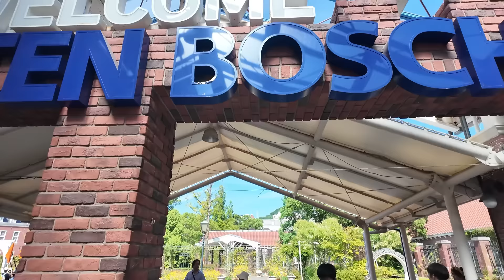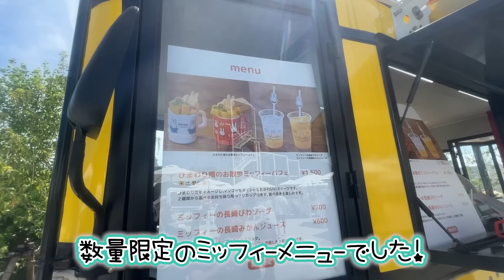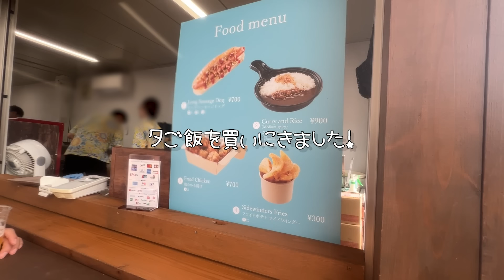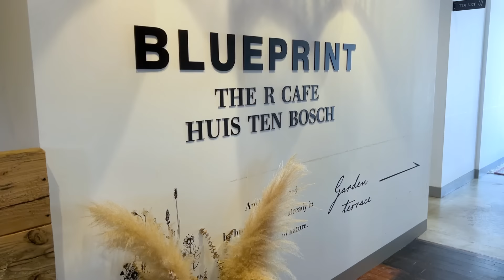★Vlog★プールに12時間！？あそびすぎたハウステンボス・・・ｗ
今年も恒例のハウステンボスのプールへ行ってきました！
午前中にはプールに入り、午後はホテルにチェックインしようと思っていたのですが・・・なんとナイトプールまで楽しんでしまいましたｗ

★かんあきファミリーおでかけ動画シリーズ★

かんな→kan.youtube
ママ　→kan_aki_channel